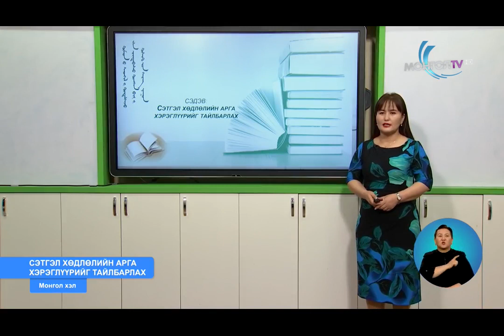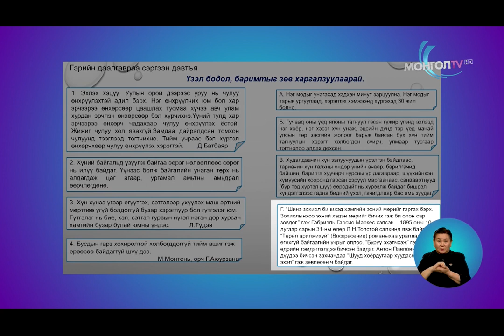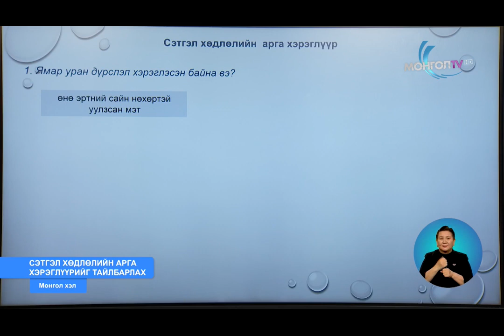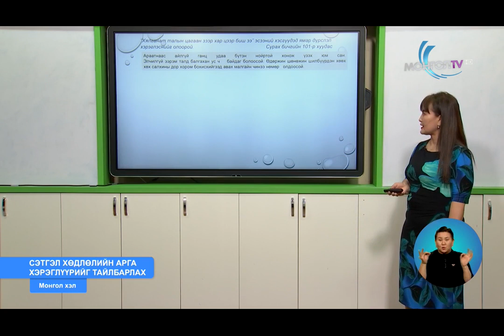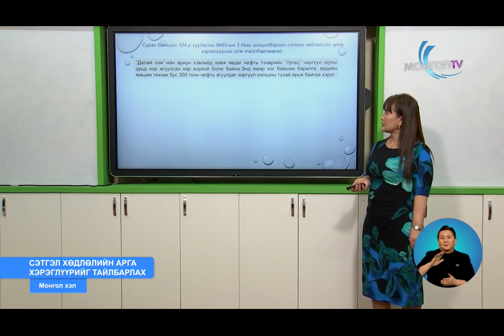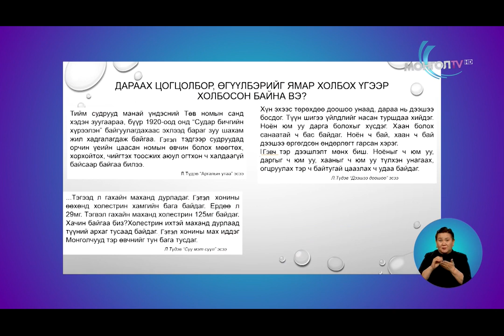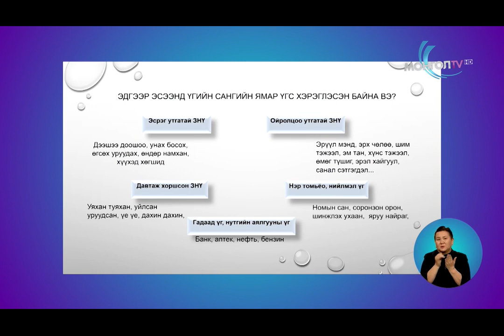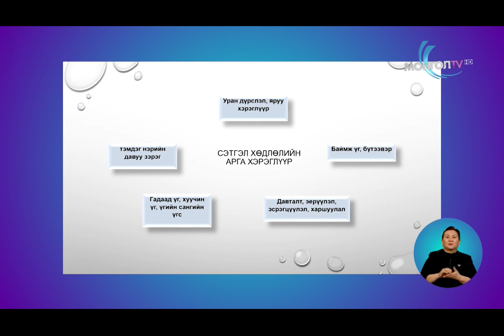2020 02 24 12 р анги Монгол хэл